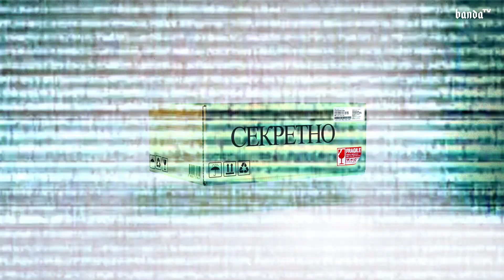Banda TV - Епизод 2 с ГЕНА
Епизод 2 е вече тук! Гост е отново наш близък приятел, който определено е един от най-ерудираните и интересни събеседници, с които можеш да говориш на всякакви теми. Освен, че с Крис коментират няколко от най-интересните новини през последните седмици, Гена ни раказва за първите си опити в правенето на бийтове и още доста други любопитни неща.

Сами отново ни  е подготвил изненада "В Кутията", имаме нещо и "Извън Кутията".

Та така, приятно гледане, банда.